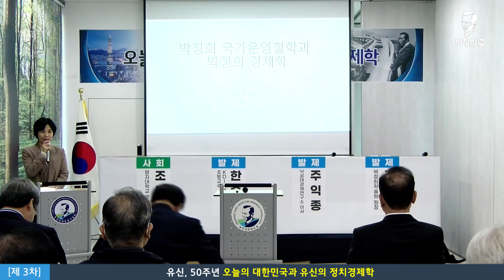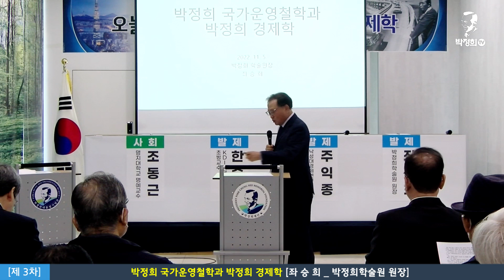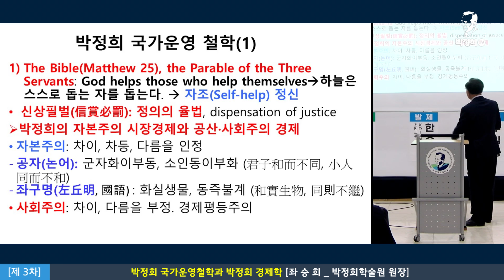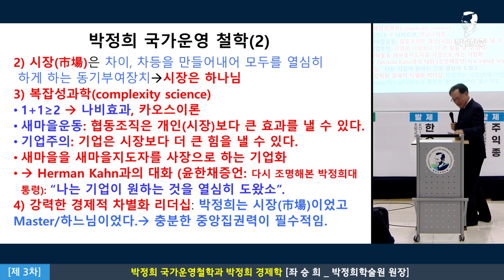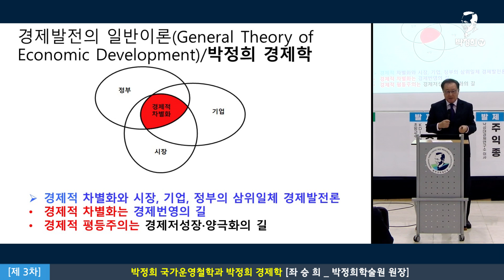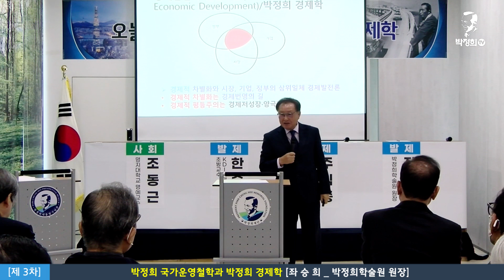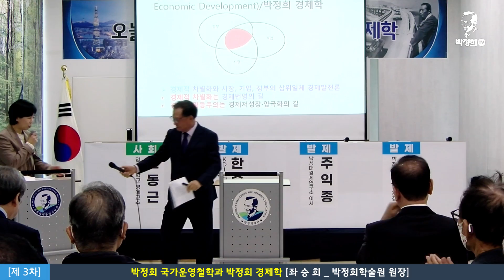1부 _ 개회사 & 박정희 국가운영 철학과 박정희 경제학 [유신, 50주년 오늘의 대한민국과 유신의 정치경제학]